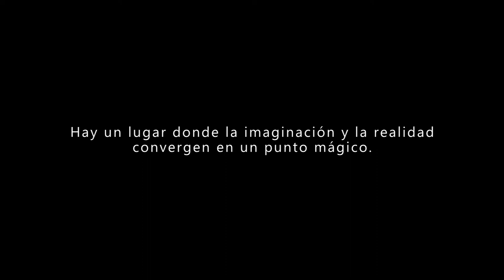lil' crazy kleptomaniac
Fashion film para GAZA

Modelo: Vanesa Sánchez
Extra: Leidy Medina
Vestuario y maquillaje: Mariana Gómez
Cámara y edición: Jualferx
Producción general: Andrés Felipe García y Mariana Gómez
Agradecimientos especiales: La Central Cali - Super Mercado Super A